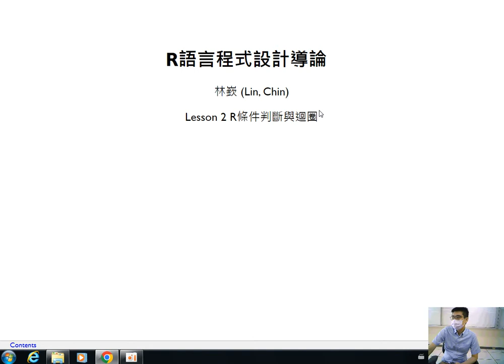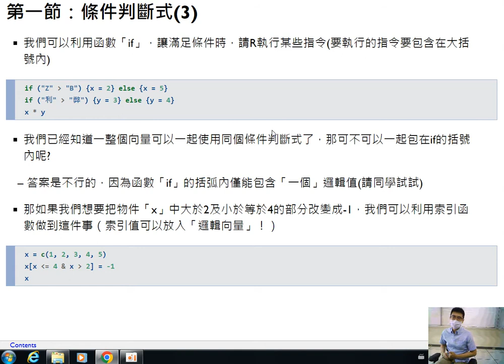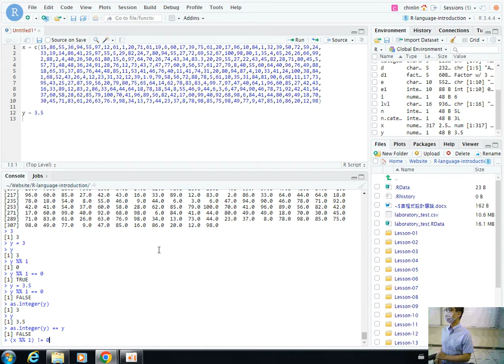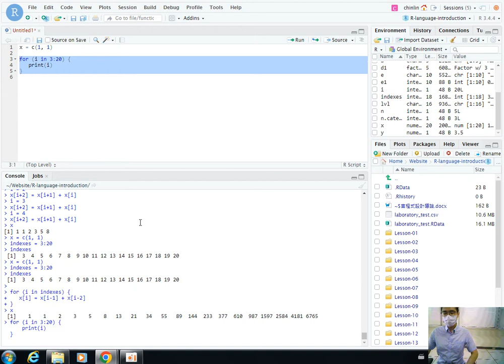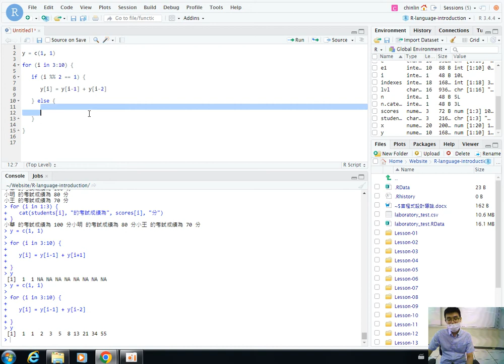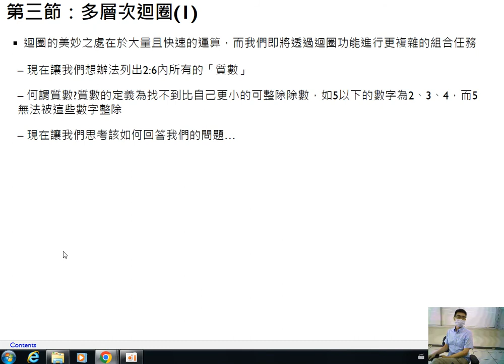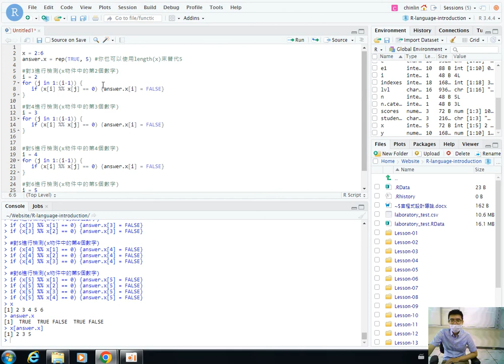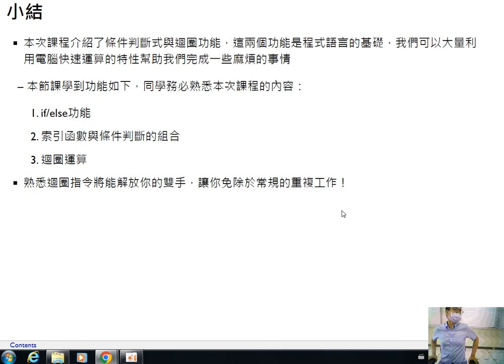R語言程式設計導論-第二課 條件判斷與迴圈